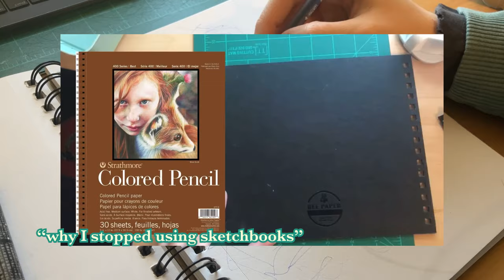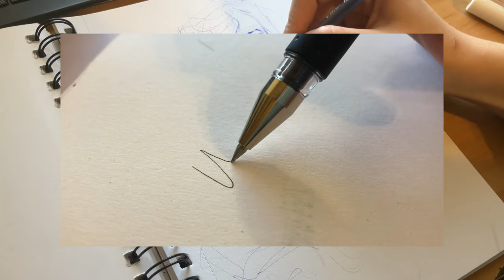My FAVORITE Art Supplies ☆ Sketchbooks, Inking, Watercolors [2024]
I was looking through my channel, and I realized I never did an updated favorite art supply video, so that's what we're doing today! It's really interesting, because my relationship and goals with art have completely changed since the last one, so I think this'll be interesting. It's mostly just sketching supplies, since most of the art I make is in my sketchbooks :O

☆ Supplies ☆
Strathmore Mixed Media Sketchbook
Strathmore Colored Pencil Paper
Bic Pens
Prismacolor Col-Erase Colored Pencils
Uniball Signo DX
Dr. Ph. Martin’s Bombay India Ink
Speedball Fountain Pen
Kuretake Fudegokoshi
Himi Jelly Gouache
Qor Watercolors
Faber Castell Colored Pencils
I forgot to mention it when doing my voice over, but here’s my date stamp I use in my sketchbooks